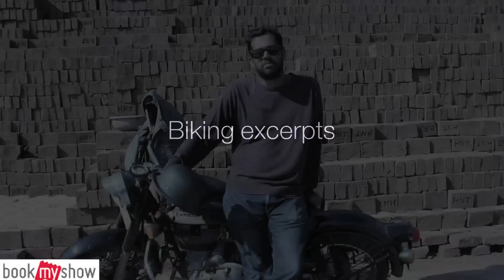IBW 2014 Promo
Ride your Passion!